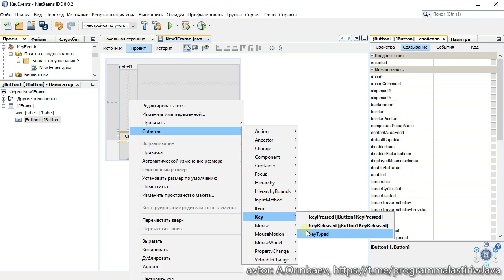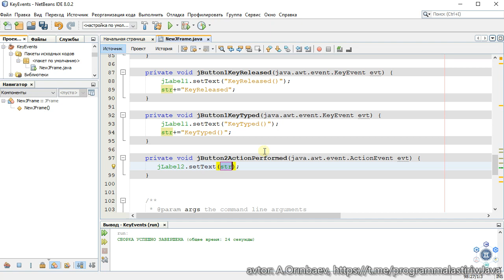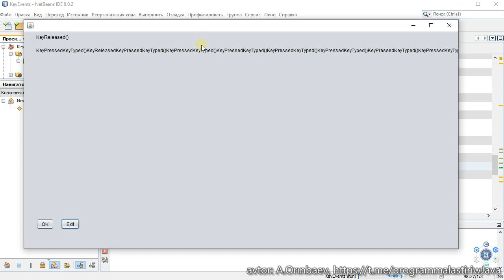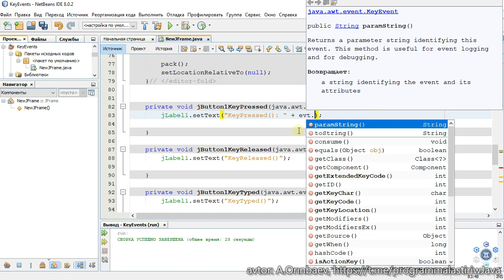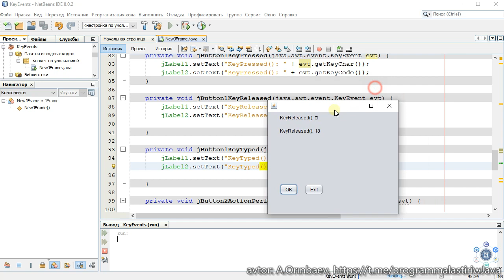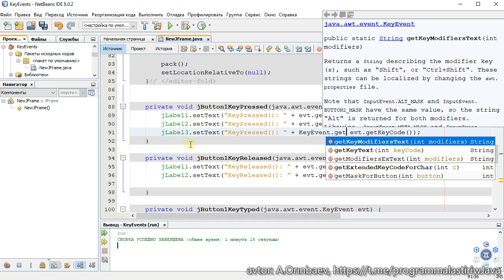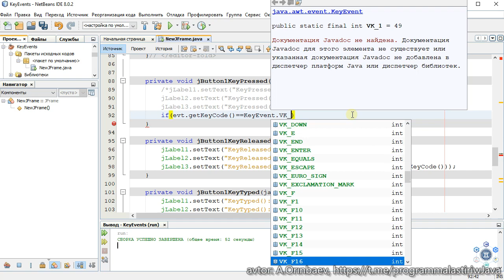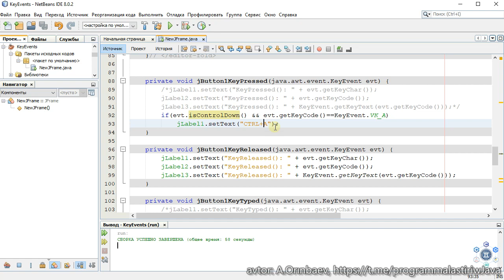Java Swing-11 Klaviatura menen islew